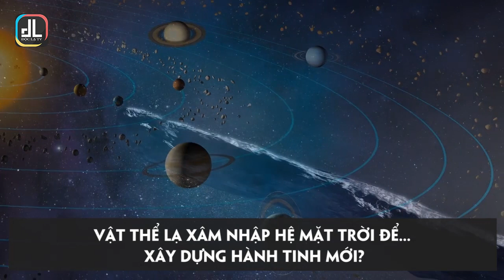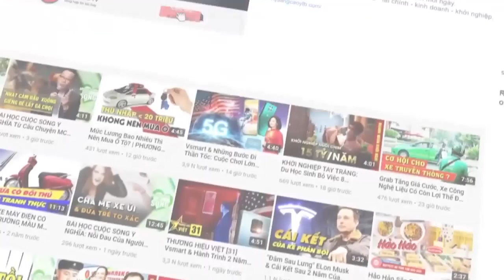Vật Thể Lạ Xâm Nhập Hệ Mặt Trời Để... Xây Dựng Hành Tinh Mới? | Độc Lạ TV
Vật thể lạ xâm nhập Hệ Mặt trời để... xây dựng hành tinh mới?

Nghiên cứu mới của Mỹ cho thấy các vật thể liên sao như tiểu hành tinh Oumuamua hay sao chổi 2I/Borisov góp phần rất lớn trong việc hình thành các hành tinh.

Đó là kết luận khá sốc từ công trình dẫn đầu bởi Viện khoa học Kính viễn vọng không gian ở Baltimore, Maryland (Mỹ). Các tính toán cho thấy trong mỗi 10 triệu năm, số vật thể lạ xâm nhập từ không gian giữa các vì sao vào Hệ Mặt trời có thể lên tới 600 tỉ. Chúng ta ít thấy chúng, đơn giản vì trình độ quan sát không gian của con người có giới hạn.